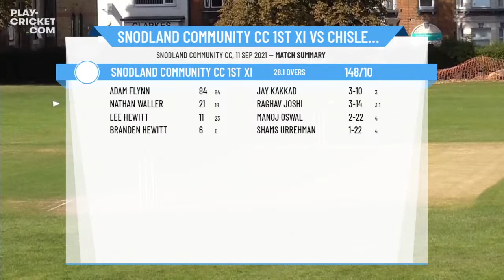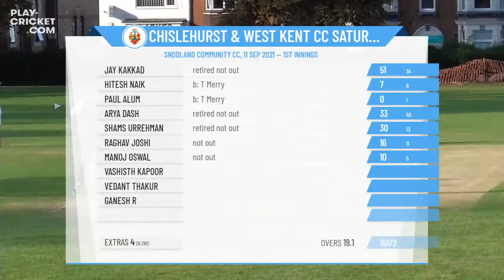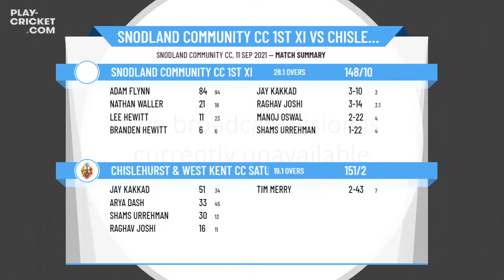ECB Friendly - Snodland Community CC 1st XI v Chislehurst & West Kent CC Saturday 1st XI